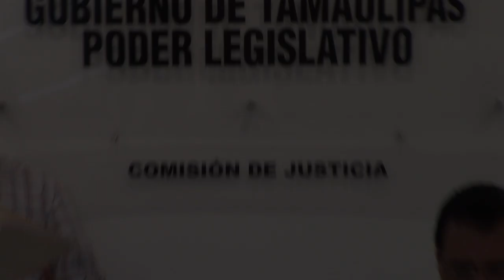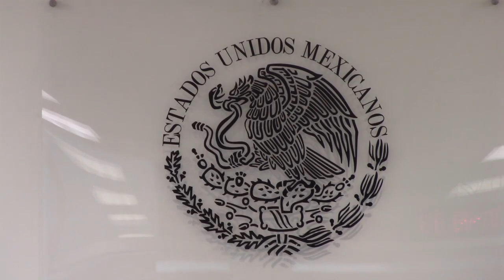Reunión de Comisiones | » Justicia | 07 de Abr. de 2021 "Al termino de la Comision de Salud"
Reunión de la Comisión de Justicia
Fecha: miércoles, 07 de abril de 2021 "Al termino de la Comision de Salud"
Asuntos a tratar:
» Propuesta de nombramiento como Magistrada de Numero del Supremo Tribunal de Justicia del Estado, recaída en la Licenciada Gloria Elena Garza Jiménez.
» Propuesta de nombramiento como Magistrada de Numero del Supremo Tribunal de Justicia del Estado, recaída en el Licenciado Jorge Alejandro Durham Infante.
» Propuesta de nombramiento como Magistrada de Numero del Supremo Tribunal de Justicia del Estado, recaída en la Licenciada Omeheira López Reyna.

Segundo Periodo Ordinario de Sesiones | Segundo Año de Ejercicio | LXIV Legislatura